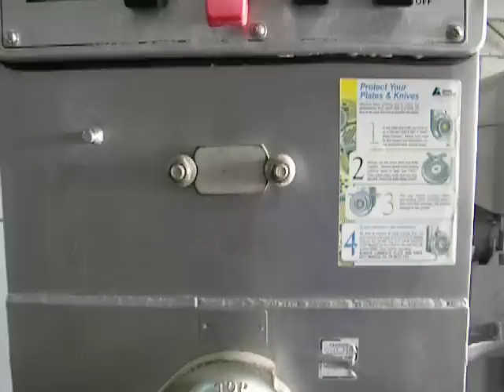Hobart Mixer Grinder 4246 HD In Great Condition! Working In Our Warehouse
Hobart Mixer Grinder shown working in our warehouse.